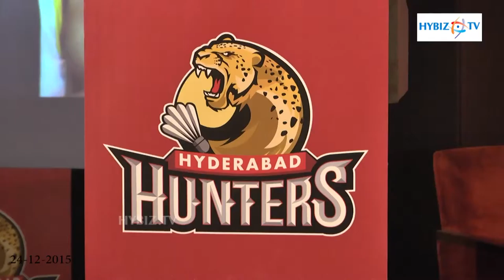Indias first Badminton League Hyderabad Hunters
Indias first Premier Badminton League is all set to witness a high intensity battle for the league title Hyderabad Hunters